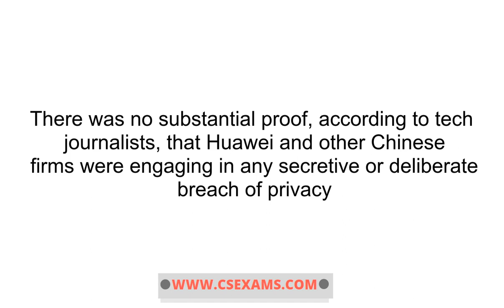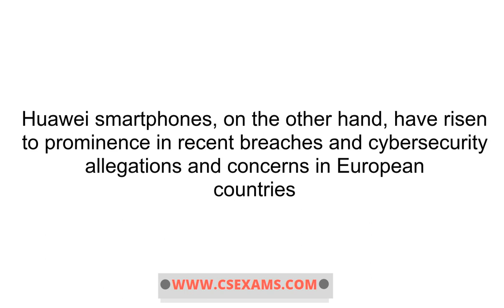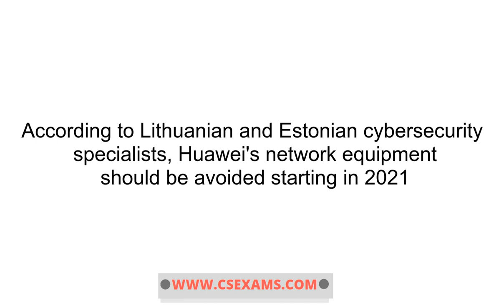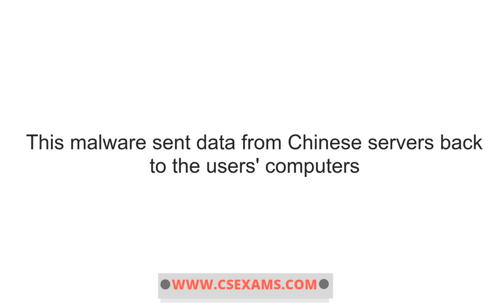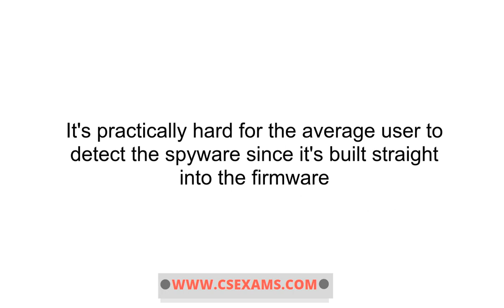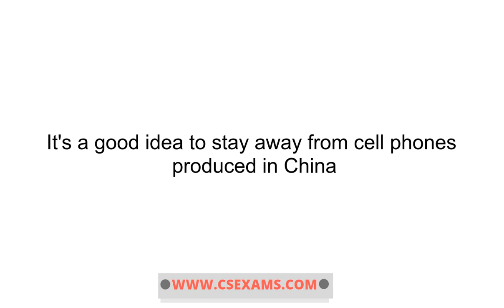Huawei Mobiles: A Threat to Your Privacy?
If you're worried about your Huawei phone's privacy, here's what you need to know.
Suppose that your Huawei phone is spying on you, how would you respond? In fact, several intelligence organizations, including those in the United States, believe this to be the case.